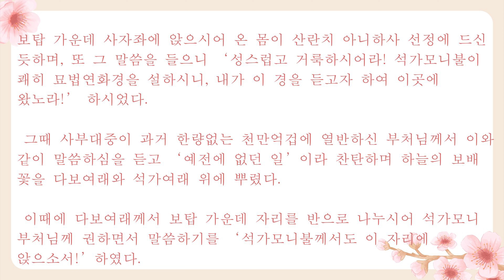[불일불교대학] 법화경 일귀스님 특강 7부 24.4.12